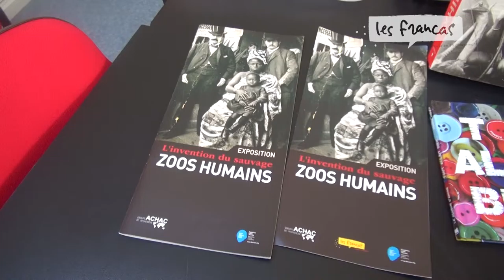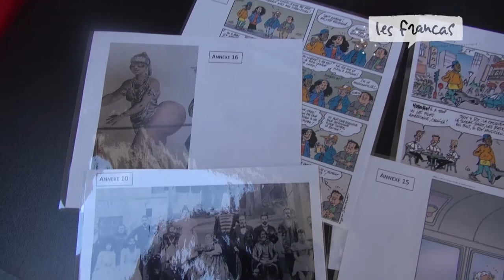Egalité et citoyenneté : lutte contre les discriminations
Les Francas organisent des interventions sur les temps scolaires et de loisirs : de la sollicitation des structures, qui font appel aux Francas, jusqu’à l’accompagnement des jeunes. Des animations et des outils pédagogiques sont proposés, par exemple, la malle discrimination en lien avec l’exposition Zoos humains, l’invention du sauvage. Celle-ci contient des dispositifs se basant sur des images, des mots, des différences ainsi qu’un jeu mêlant débats et aspect ludique, le Discrinium.